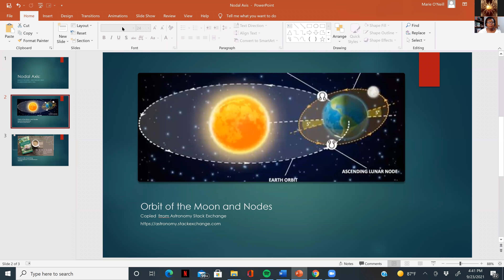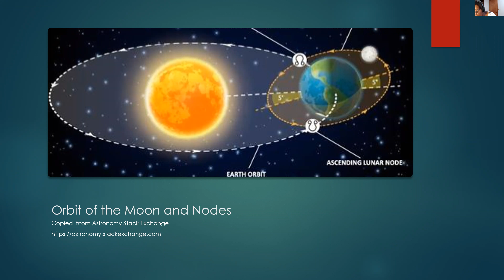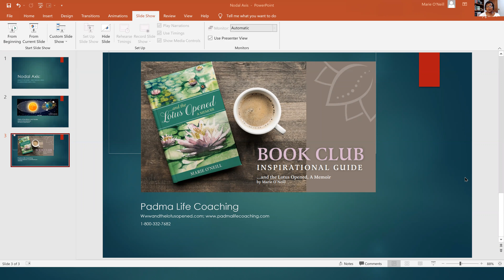Marie O'Neill -- The Nodal Axis - Aries through Virgo